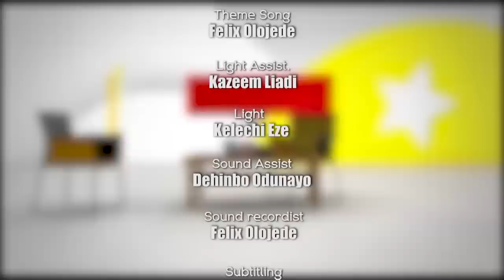LIZZYJAY OMO IBADAN on GbajumoTV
Watch our new and exclusive interview Adebola Adeyela aka Lizzyjay Omo Ibadan